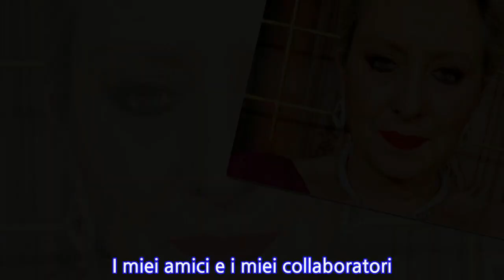Carolyn Smith furiosa contro le fake news: lo sfogo sui social